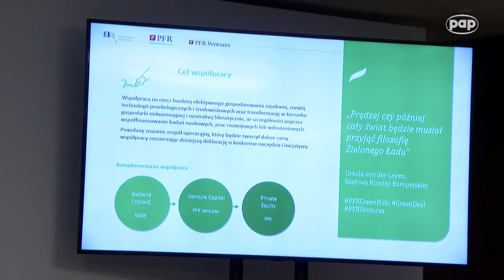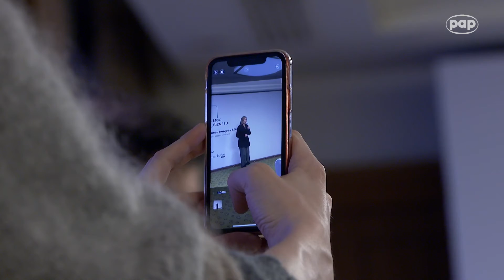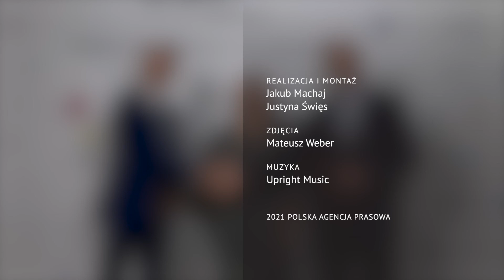Umowa PFR, PFR Ventures i NCBR ułatwi rozwój innowacji w Polsce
PFR, PFR Ventures i NCBR zawarły umowę o współpracy na rzecz rozwoju zielonych technologii. „To porozumienie służy temu, żeby dać szanse polskim firmom, aby mogły się rozwijać w kraju od samego początku, czyli od pomysłu na innowację do etapu wdrożenia. W tym celu musimy zapewnić ciągłość w systemie ich wsparcia. Chcemy stworzyć platformę do tego, żeby projekty spotykały się z finansowaniem” – powiedział Bartłomiej Pawlak, wiceprezes PFR.